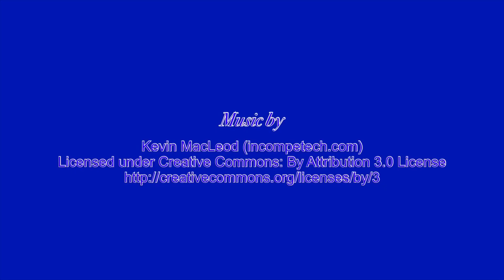Guin City Council Meeting 08/17/2020